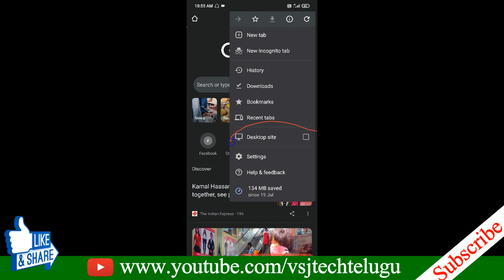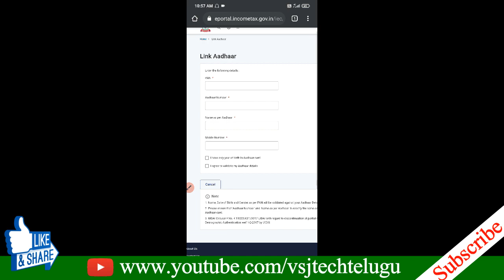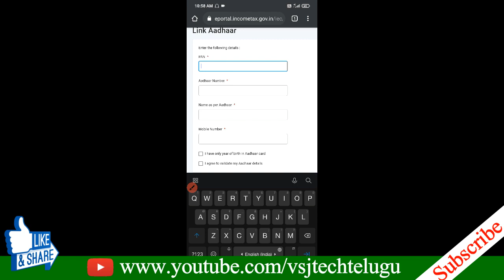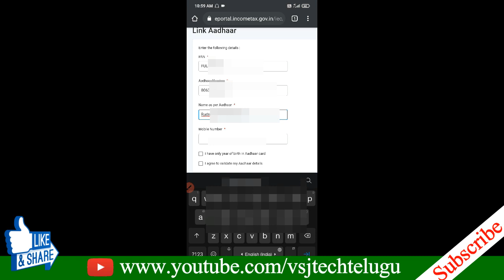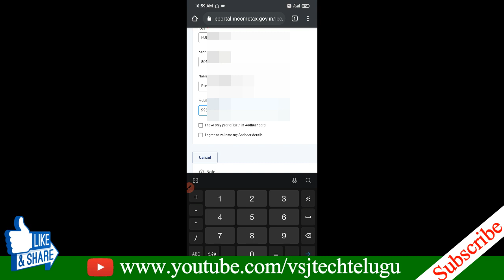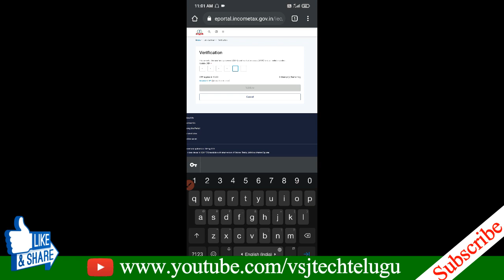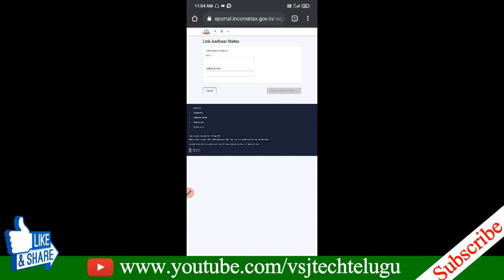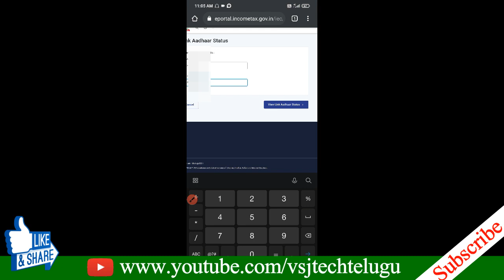PAN card Aadhar card link, PAN Aadhar link status, PAN to Aadhaar link, Aadhar to PAN link, telugu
How to link PAN card Aadhar card link online telugu,

My Tools :

Mic :  Encul Collar Mic 3.5 mm
Screen Recorder :  AZ Screen Recorder
Video Recording : POCO M2
Video Editor : WonderShare Filmora and Kine Master
Thumbnails : Micro Soft PowerPoint  2007

link aadhar card with pan card,
pan link with aadhar,
aadhar card link with pan card income tax,
pan card link aadhar card on incometax.gov.in,
how to link pan card to aadhar card new update,
aadhar card link with pan card in telugu,
aadhar pan link status,
pan to aadhaar link,
pan card aadhaar link,
aadhar to pan link,
pan and aadhaar link,
pan card link aadhar,
link aadhaar with pan card,
aadhar card pan card link status,
adhar and pan card link,
aadhar pan link online,
pan card and aadhar card link,
adhar link with pan card,
pan link aadhar,
pan aadhar link status check online,